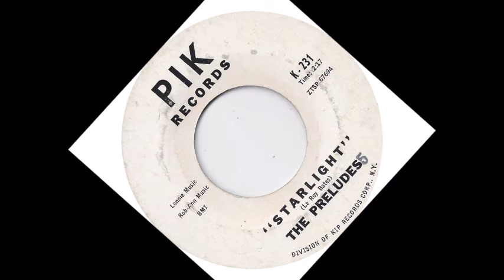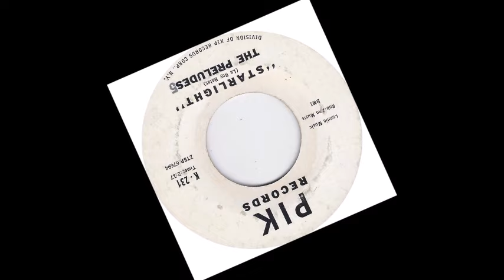DOO WOP The Preludes Five - Starlight (1961)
Released on Pik 231 /
Released on CD "VA - Doo Wop Desirables Vol. 01 - Yeaah!" /